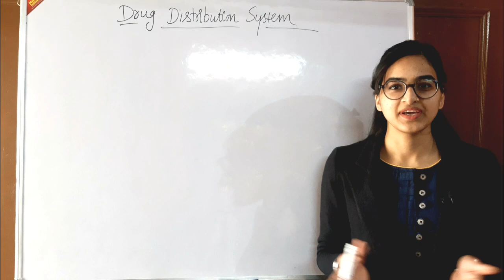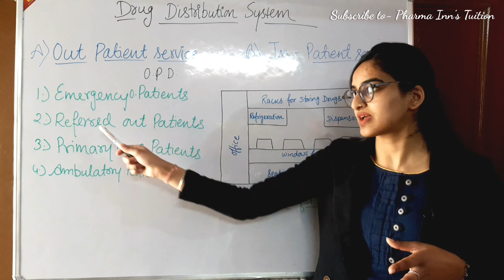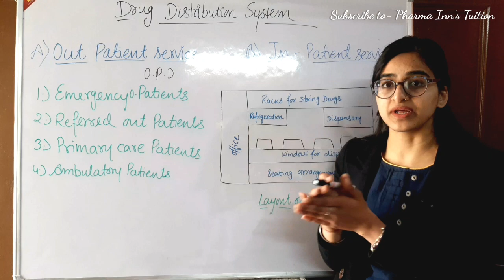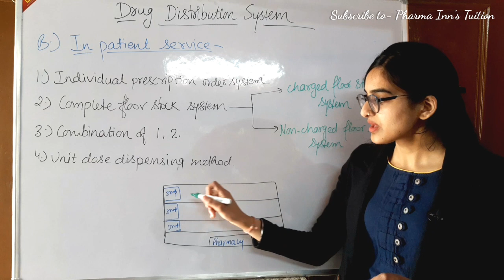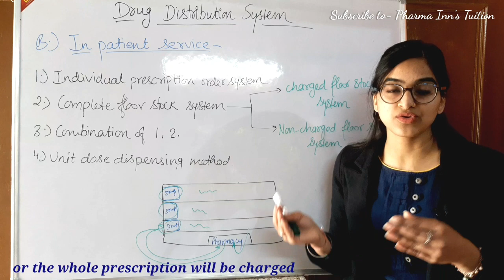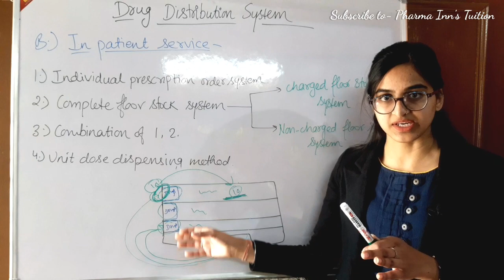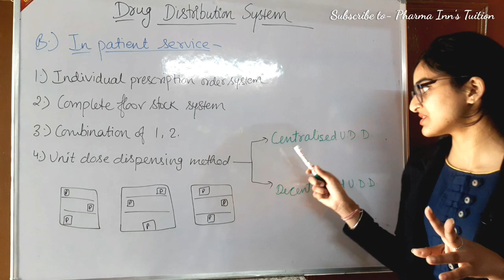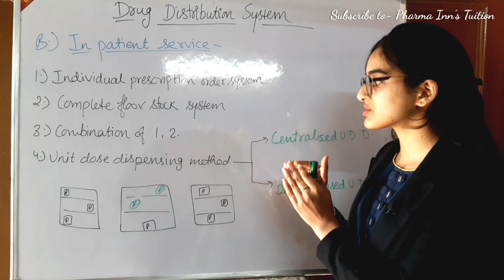Drug Distribution System in Hospitals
This video gives you full description about how Drugs are Distributed in Hospitals.